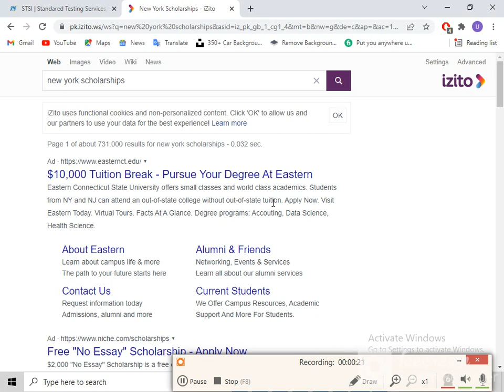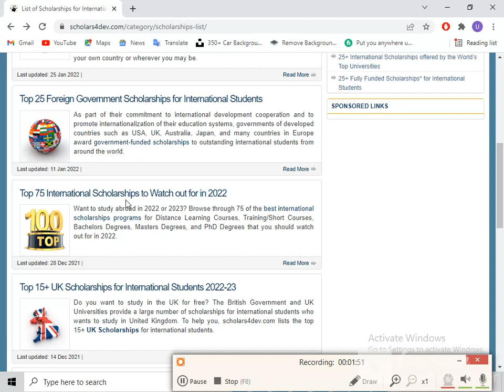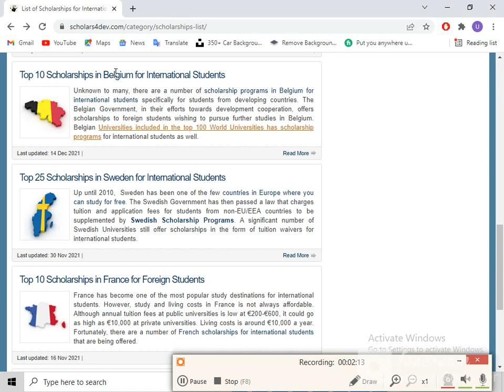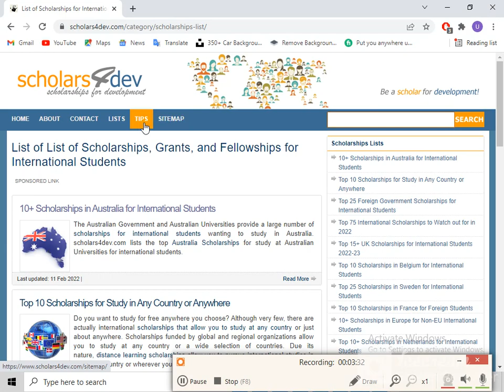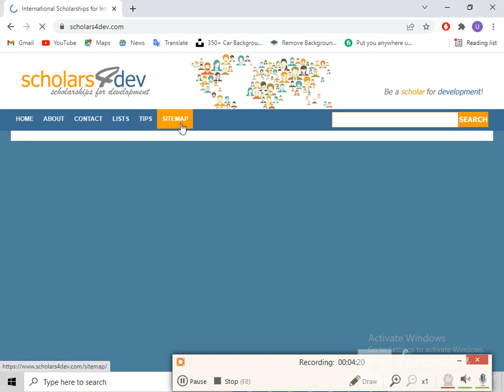Lec 3 List of Scholarships, Grants, and Fellowships for International Students